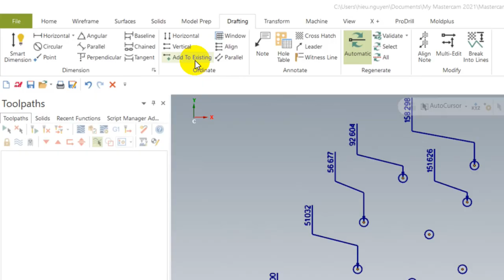Add to Existing Ordinate